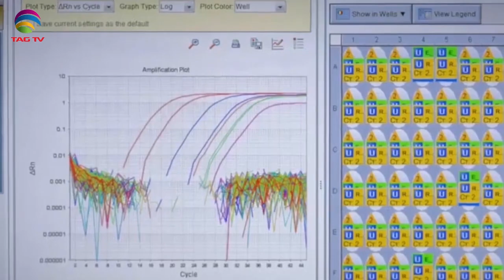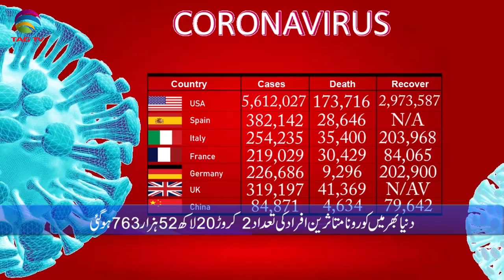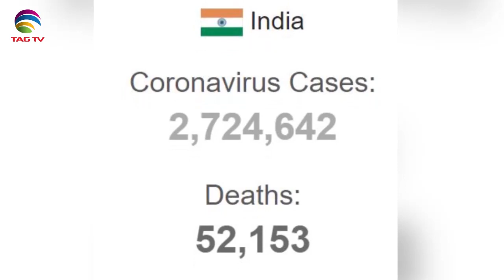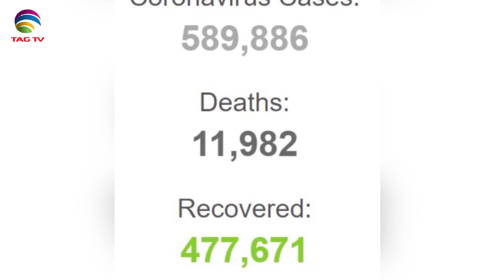Canadian & International News Bulletin in Hindi/Urdu - August 18, 2020